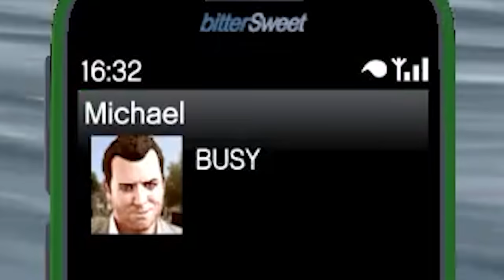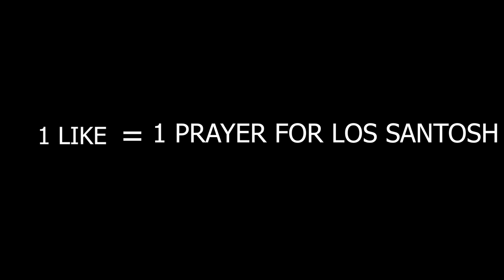GTA 5 But Giant TSUNAMI Destroyed Los Santos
Gaint TSUNAMI Destroyed Los Santos In GTA 5